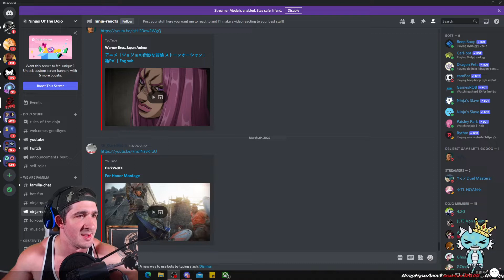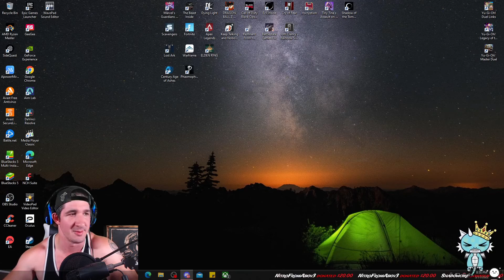Reacting to Ninja Reacts Section